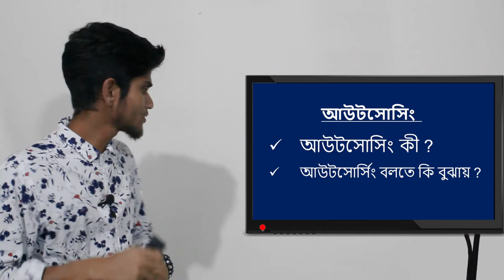Outsorching bangla tutorial||আউটসোসিং কী|আউটসোর্সিং বলতে কি বুঝায়|Frelancing bangla by Asif mollik